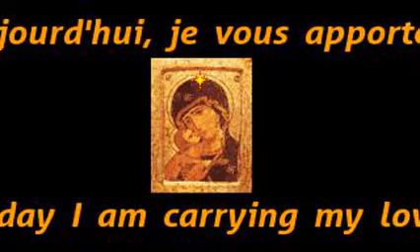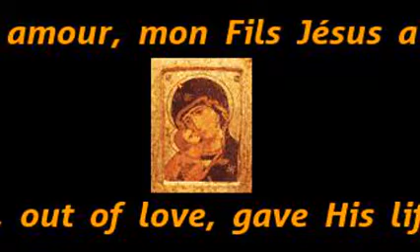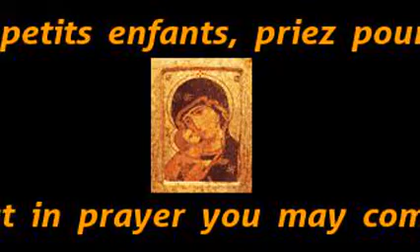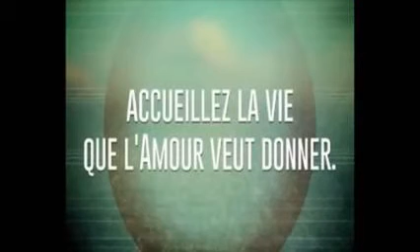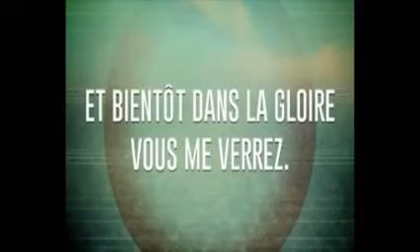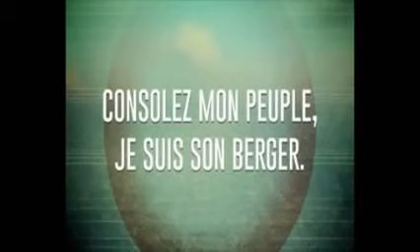Message de la Vierge de Medjugorje du 25 mars 2016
«Chers enfants, aujourd'hui, je vous apporte mon amour. Dieu m'a permis de vous aimer et de vous appeler à la conversion par amour. Vous êtes pauvres en amour, petits enfants. Vous n'avez pas encore compris que par amour, mon Fils Jésus a donné sa vie pour vous sauver et vous donner la vie éternelle. C'est pourquoi, priez, petits enfants, priez pour que dans la prière vous compreniez l'amour de Dieu. Merci d'avoir répondu à mon appel.»